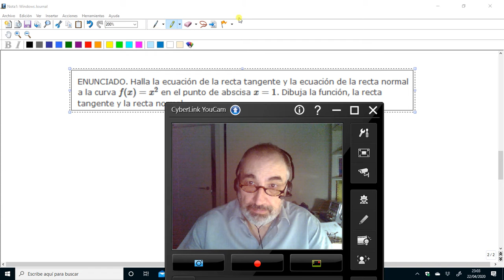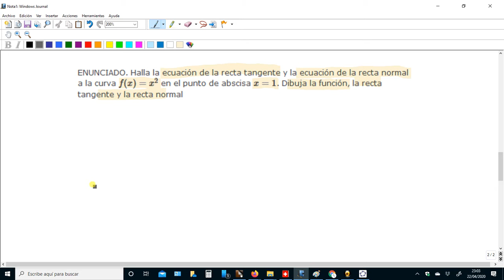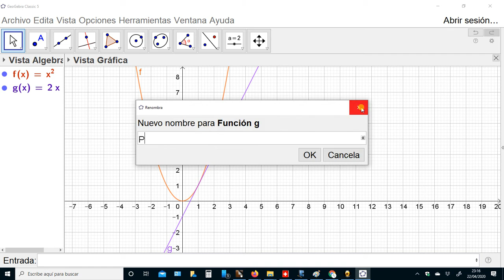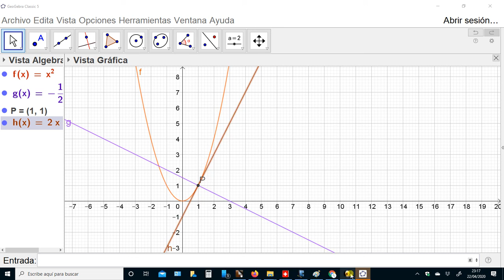Aplicaciones de la derivada. Recta tangente y recta normal a una curva en un punto dado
Cálculo de las ecuaciones de las rectas tangente y normal a una curva en un punto dado